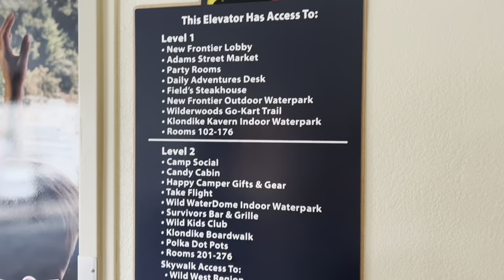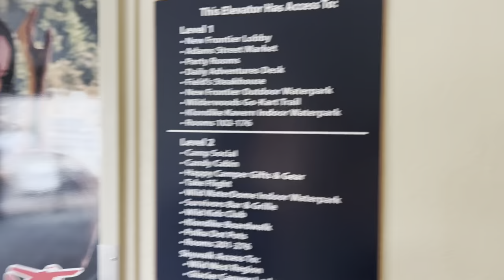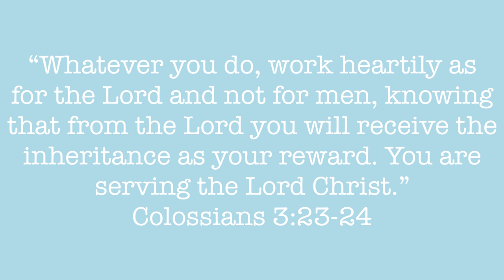Our First Time at WISCONSIN DELLS!! | staying at Wilderness Resort